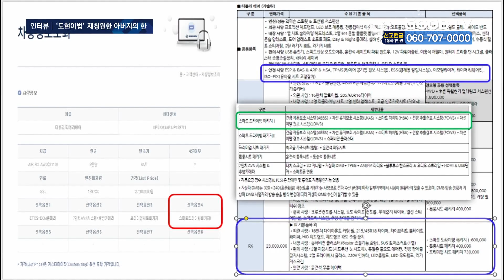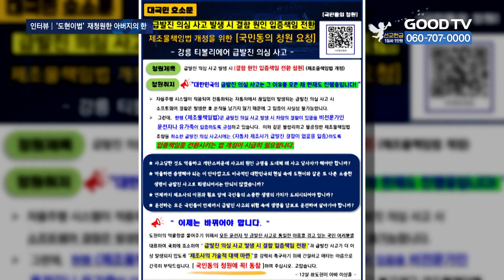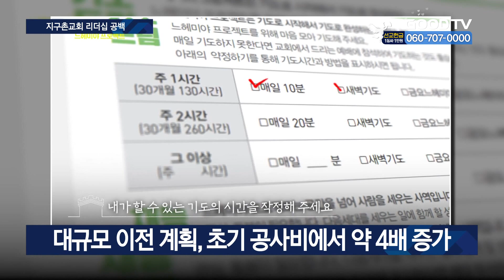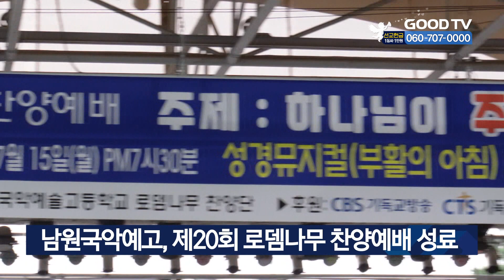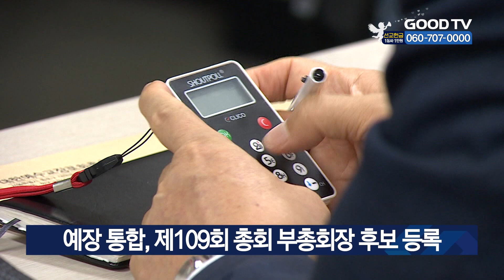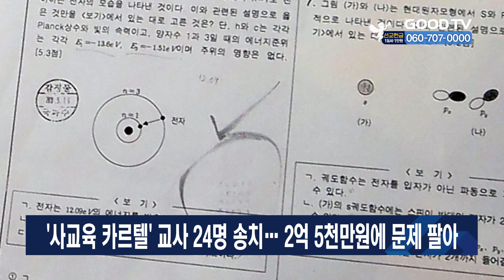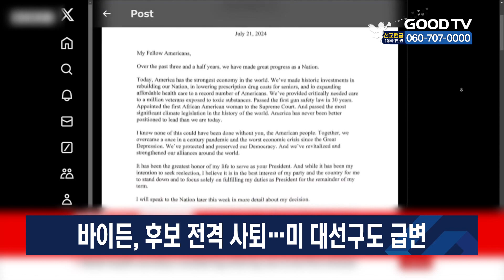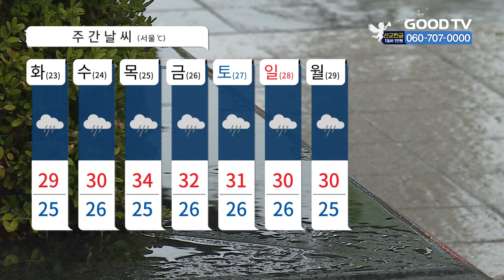[다시보기] 7/22 (월) 급발진 입증책임 언제까지 피해자 몫인가 外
1. 강원도 강릉에서 급발진 의심 사고로 아들 도현 군을 잃은 아버지가 22대 국회 ‘도현이법’ 제정을 위해 나섰습니다.

2. 최근 지구촌교회 최성은 목사의 사임을 두고 뒷말이 많습니다. 최목사의 사임 배경을 취재했습니다.

3. 총회 장소 선정에 난항을 겪던 대한예수교장로회 통합 총회가 양곡교회로 장소를 결정했습니다.

4. 법원이 동성애자 축복식을 진행해 기독교대한감리회로부터 출교 당한 이동환 목사의 출교 처분 정지 가처분 신청을 받아들였습니다.

5. 최근 이화여대 사범대학 부속 이화금란고등학교가 일반고로 전환하기 위한 자율형사립고 지정 취소를 신청했습니다.

* 방송시간
 GOODTV NEWS

● 본방 : 월 ~ 금요일 21:50
● 재방 : 화 ~ 금요일 06:50  /  토요일 06:00
● 삼방 : 화 ~ 금요일 12:00   /  토요일 14:00

* 시청방법

- IPTV: KT Genie TV 234번, SKB Btv 293번, LG U+ 273번
- 위성TV: KT 스카이라이프 186번
- 케이블: Btv 케이블 224번, LG헬로비전 289번, 딜라이브 303번,